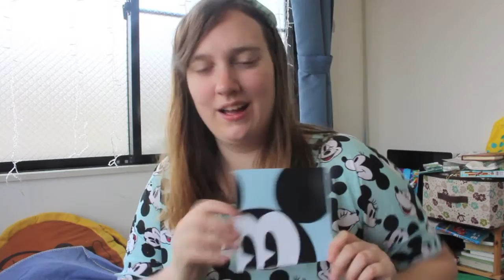Unboxing Finding Dory Goods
First off, thank you to everyone who watched the Finding Dory in Tokyo! I'm so grateful for the response I got from it! So many warm wishes and people supporting my crazy dreams! Even if nothing happens from it, I'm still happy about how it all worked out!

This video is because my good friend Patrick sent me some Dory goods from Canada!! I'm so happy to get some of the goods! :) Thank you so much Patrick and Kelsey who both have sent me things!! I'm so lucky to have such amazing friends!